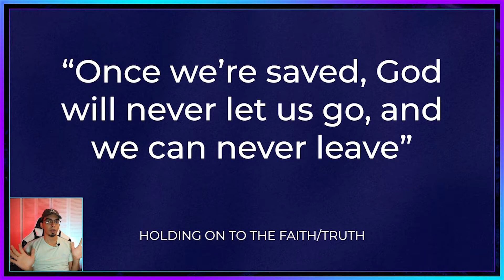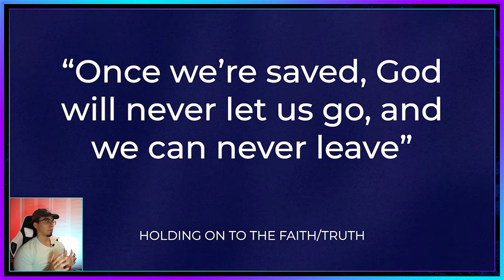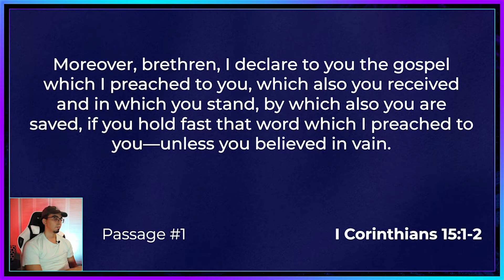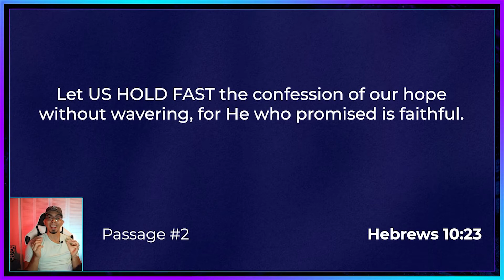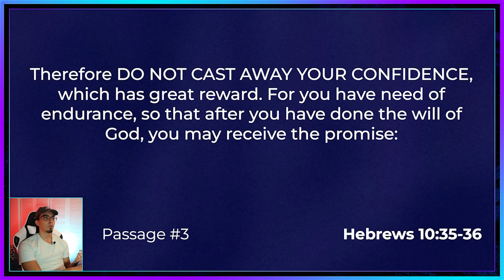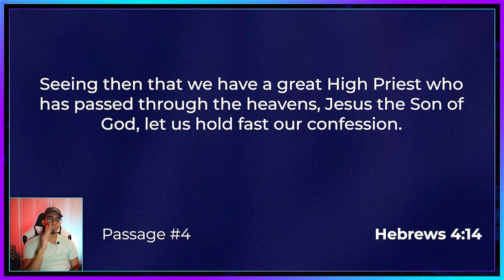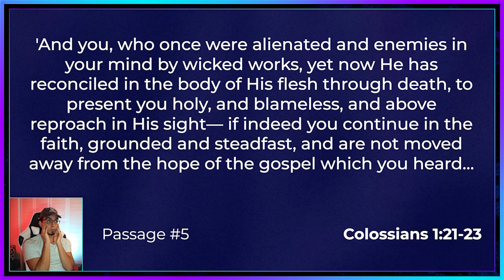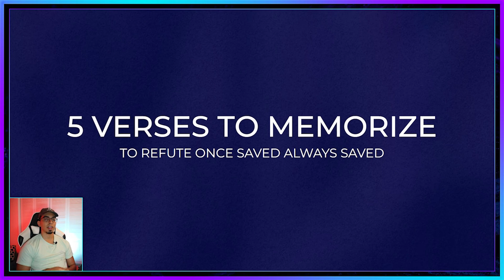Objections to "Believers Can't Stop Believing" | 5 Verses to Refute Eternal Security | Volume 1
Get equipped, Saints. These are 5 passages that easily debunk the ideas like:
Salvation is 100% on God and 0% on Us
We play no part in staying saved
God will always hold onto us no matter what we do
We can never abandon the faith once we've truly been saved
Salvation is not something we hold on to
Born again believers can never stop believing
and more...

Timestamps
0:00 Intro & How To Use These Passages
2:33 #1: I Corinthians 15:1-2
7:36 #2: Hebrews 10:23
10:15 #3: Hebrews 10:35-36
13:53 #4: Hebrews 4:14
16:26 #5: Colossians 1:21-23

🔴 LIVE Q&A PREACHING EVERY WEDNESDAY 7PM EST on Facebook!

🤳🏼 Want to speak to me directly or get some inside scoops on what God is doing with this ministry? Join our Facebook group! 🤳🏼

Learned something new? Did God speak to you through this video? Do you disagree with something? Whatever it may be, I want to hear YOUR thoughts. ⬇️

👍🏽 If you enjoyed this video, please be sure to show your support by clicking the like button! 👍🏽

Extra tags ~ Just ignore this!